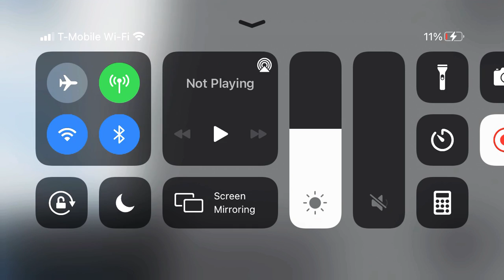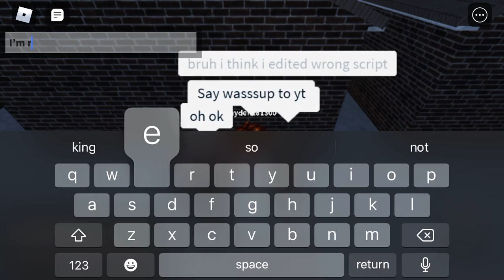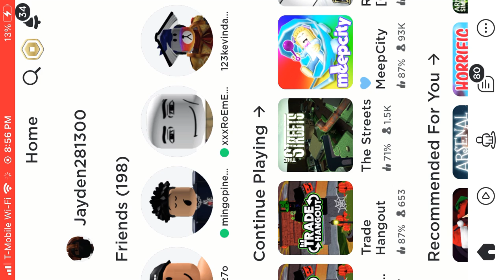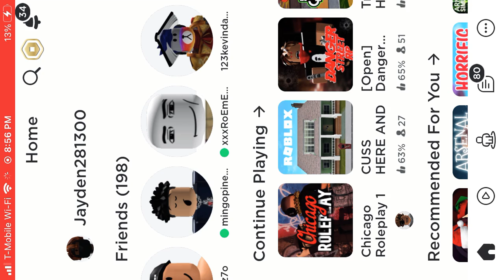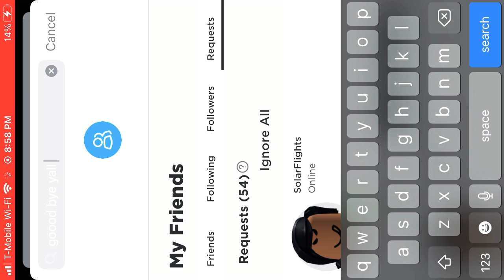Lezzo is in my game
Like and sub if you want lezzo to join your game